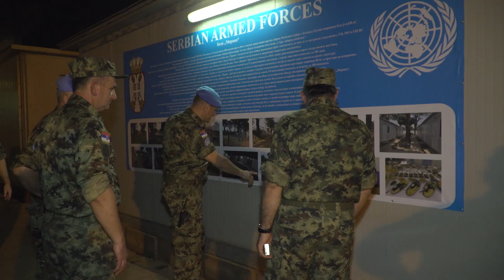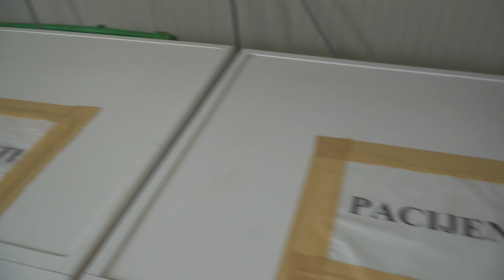Poseta našim mirovnjacima u Centralnoafričkoj Republici